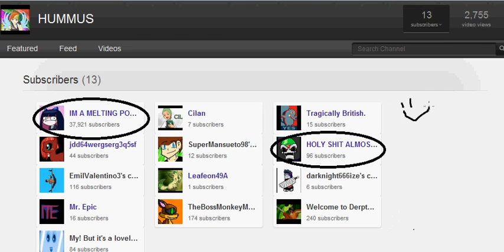SandwichAndCereal and gelboyc subbed!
me ish so happy